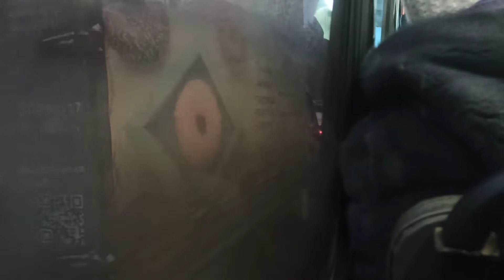БТЗ-5276-04 | номер 046 | маршрут 11 | Екатеринбург